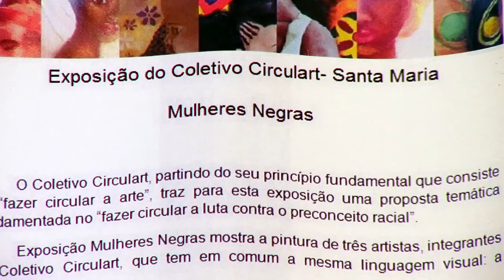Palácio Piratini recebe exposição “Mulheres Negras” do Coletivo Circulart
A exposição faz parte da Semana da Consciência Negra e fica no Palácio Piratini até sexta-feira (21).